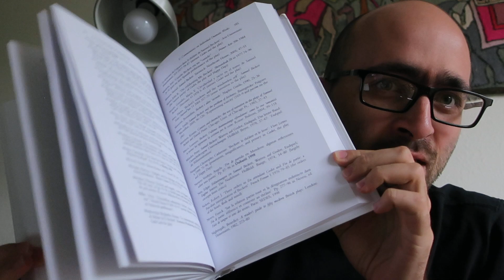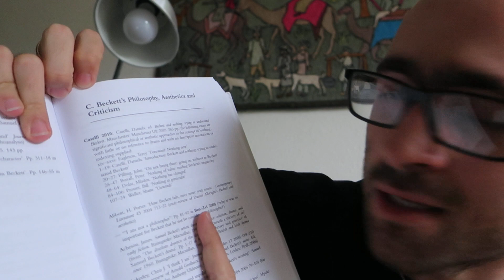The Boujee BookTuber Tag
--THE QUESTIONS--
1. What is your average monthly budget for books?
2. What's the most you've ever spent in a bookstore?
3. Are you willing to pay full price for a brand new release, or will you wait until you have a coupon or there's a sale?
4. Would you rather buy one new book or several less expensive used copies?
5. What do you think is a reasonable price for a new hardback book? A paperback? An eBook?
6. Is a signed book worth more to you? How about a first edition?
7. What is your most valuable book (sentimental or actual value)?
8. Will you pay more for a cover or edition you like better?
9. What physical characteristics does a good quality book have?
10. If you won the lottery, what bookish things would you do with the money?
BONUS: Give us an image (actual or mental) of your dream home library!

I tag every single human being on planet Earth.